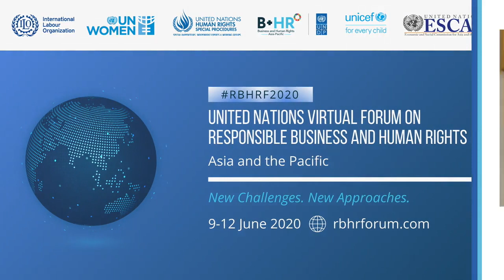UN Responsible Business & Human Rights Forum 2020: Opening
In this joint video statement to the Forum opening, the Asian and Pacific heads of six leading United Nations organisations urged a focus on human and labour rights, the environment and the vulnerable - including children, women and indigenous peoples - when redesigning public and business policy responses and as global economic activity resumes after COVID-19. Normally held in Bangkok, the annual Forum organised this year from June 9 – 12, 2020 is virtual.